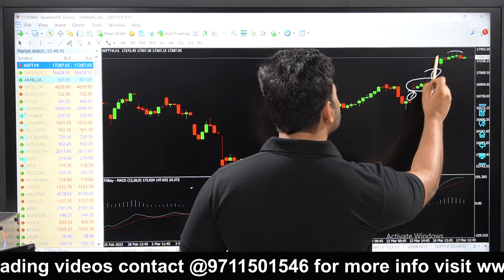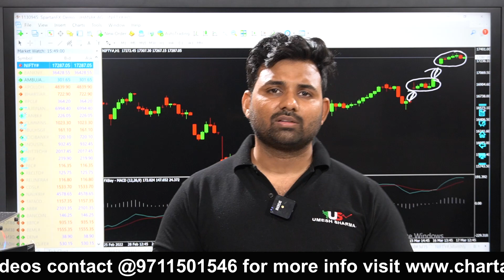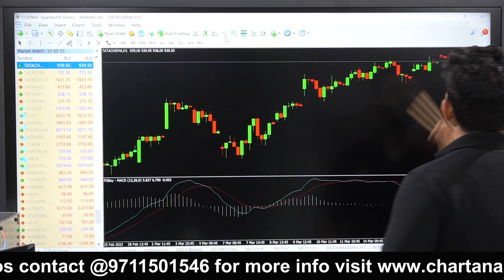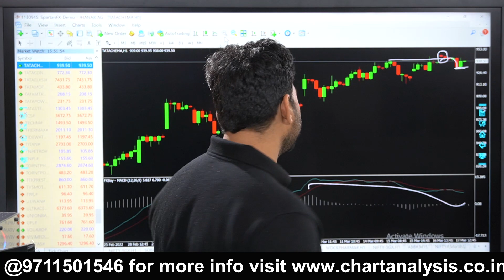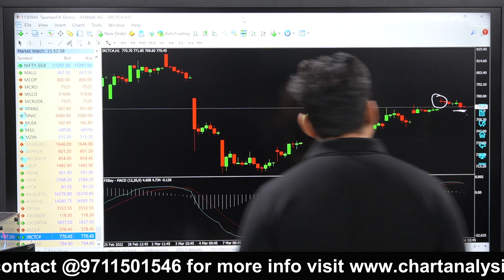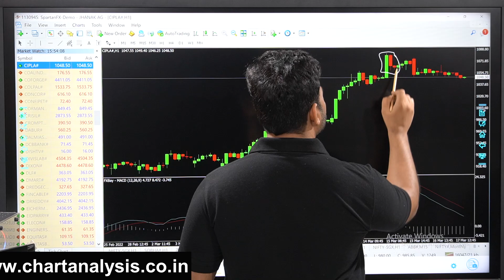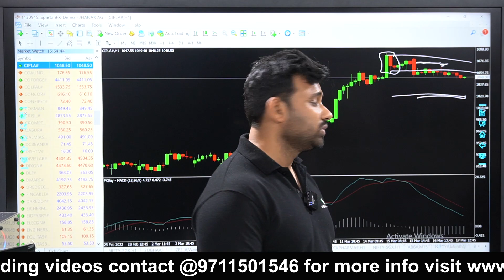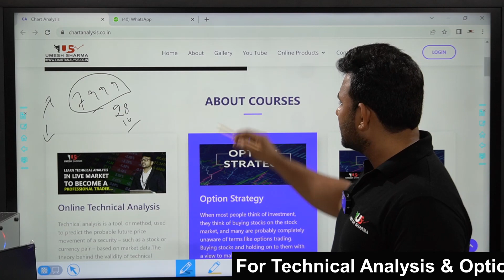Nifty बना Truck Driver - दिन में सोता है रात को चलता है !!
Technicalanalysis Intradaytrading Nifty Analysis

Choice Broking
Link for Account Opening
1 paisa for Intraday 10 paisa for Delivery Brokerage